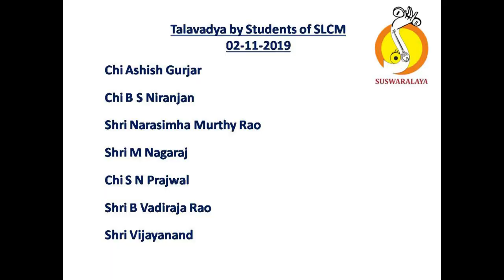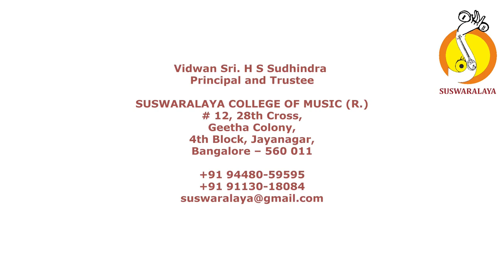02 Nov 2019 1 Laya Vinyasa Students of SLCM